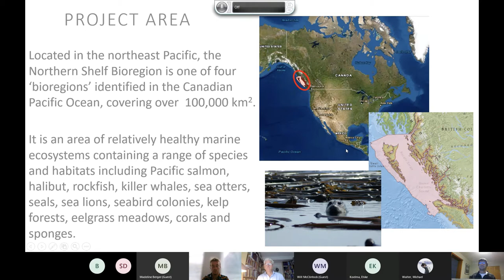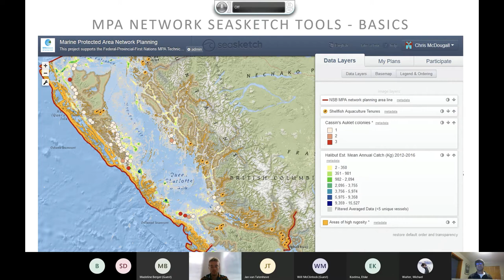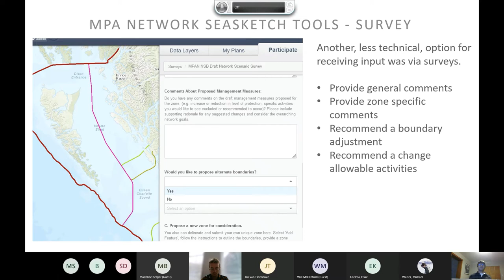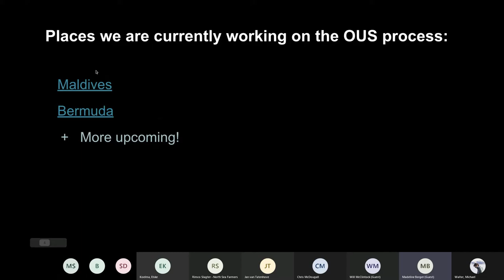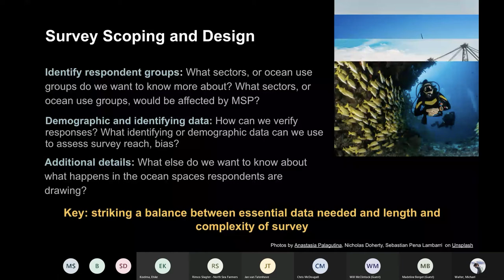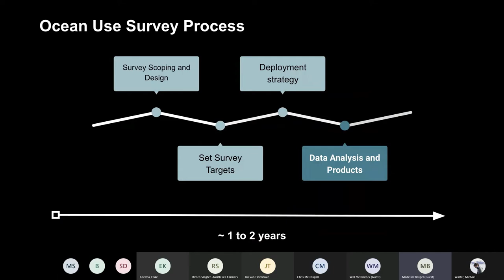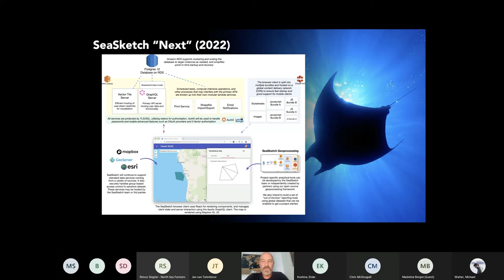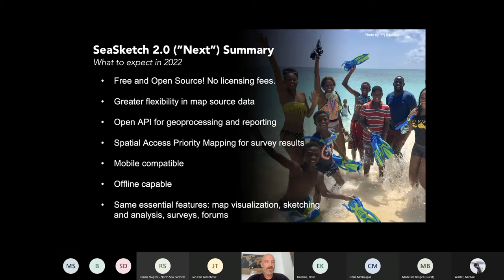SeaSketch Panel Discussion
Panelists discuss how SeaSketch is used for education, planning and research.